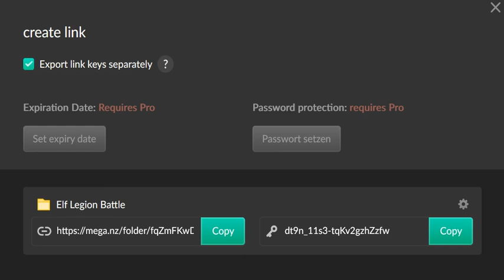Decryption Key MEGA - Pictures to unterstand what it is!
Unterstütze mich / Support me:

Klickt einfach auf "Kostenlos weiter" / Just click on "continue for free"

Referall-Support-Links:

Hoster: (kaufe einen Account / buy an account) oder lade meine Dateien herunter / or download my files

Link-Encryptor: (kaufe einen Account / buy an account) oder klicke meine Links in meinen Videos an / or click on my links in my videos